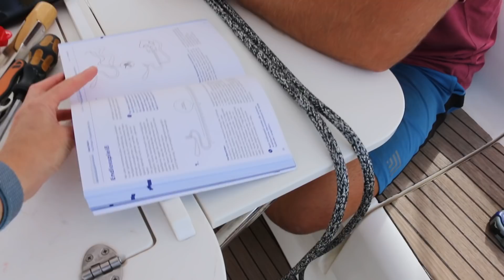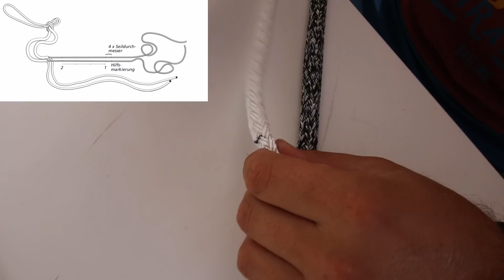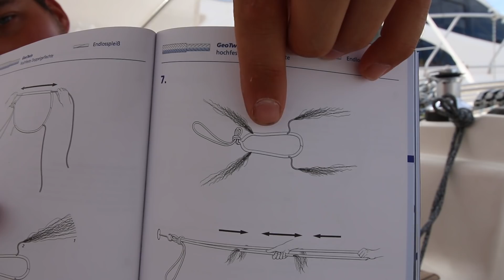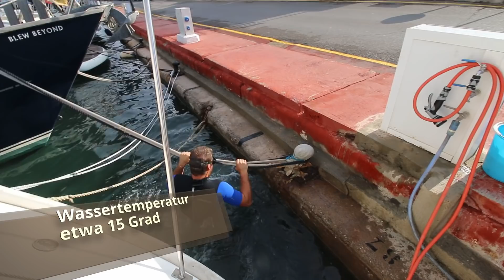#20 Atlantikvorbereitungen Part 7 / Girasole Sailing Weltumsegelung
Andrea versenkt Ihr iPhone und wir zeigen euch einen Endlosspleiss.

[GIRASOLE VIRUS]
Besuche unsere Website wenn du mehr Infos suchst. Dort haben wir auch einen Onlineshop in dem du T-Shirts uvm. bestellen kannst. Einen kleinen Teil vom Umsatz erhalten wir und können dadurch unsere Reise weiterhin finanzieren.

[GEFALLEN DIR UNSRE VIDEOS? ]
Besuche Lass dich vom Virus infizieren und sei ein Teil unserer Reise!

[MUSIK]
NoCopiright Music!

Haupt Kamera
Travel Objektiv Weitwinkel Objektiv